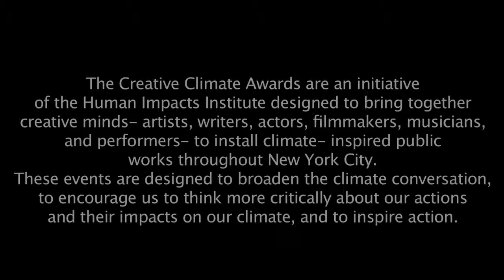Human Impacts Institute's Creative Climate Awards Neno Belchev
See artist Neno Belchev speak of his short film "Lord of the Rainbow Positive Message" and how he uses performance and film to connect people to a positive message. This piece was selected to be a part of the Human Impacts Institute's Creative Climate Awards in 2014.

Our Creative Climate Awards are an annual series of events that showcase artists creating climate-inspired, public works. In an effort to inspire us to think more critically about our actions and their impacts, the Creative Climate Awards program uses the arts and creativity to share knowledge, broaden the climate conversation, educate, and incite action.

Filmed by the artist and edited by Chelsy Mitchell, 2014.